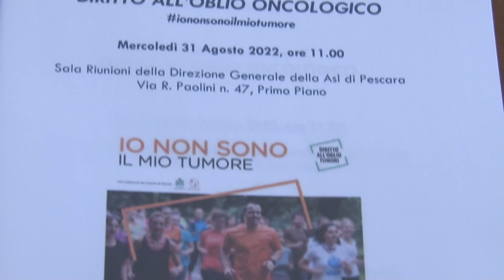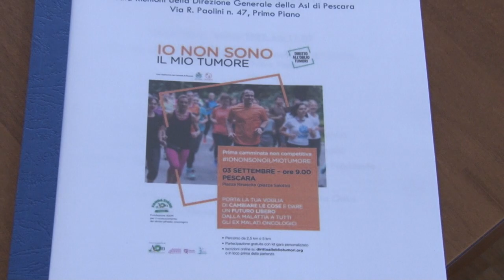Asl e Adricesta per il diritto all’oblio oncologico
La Asl di Pescara e l’associazione Adricesta, Misericordia Pescara e hanno illustrato questa mattina una iniziativa in favore dell’oblio oncologico. Sabato prevista una camminata non competitiva dalle 9 a Piazza Salotto